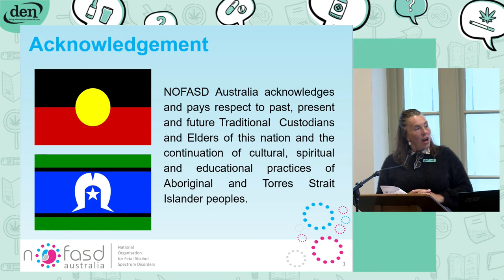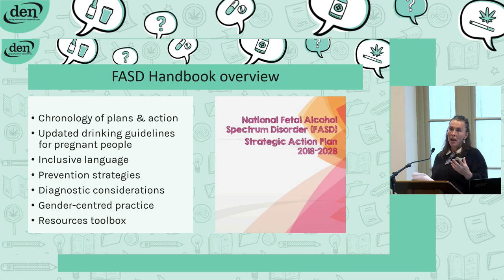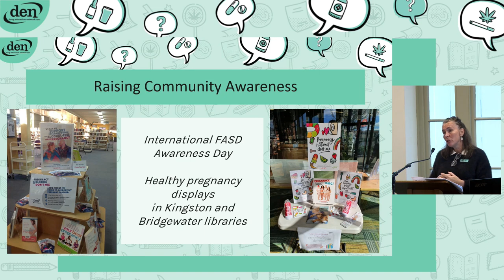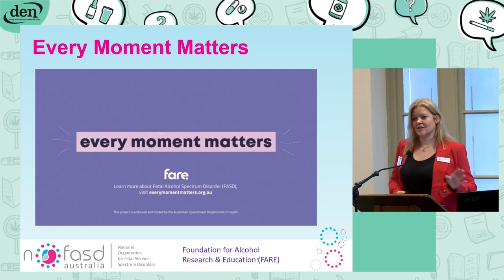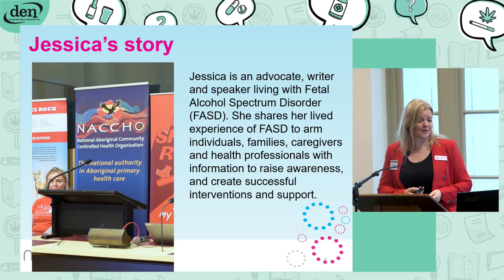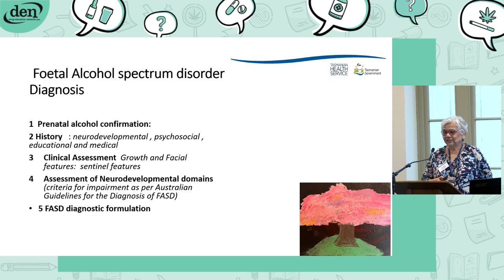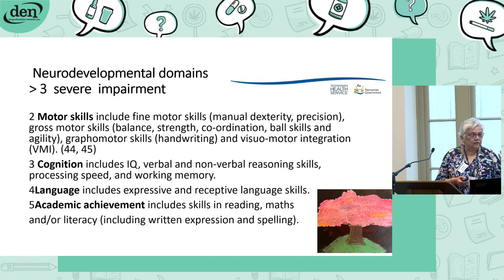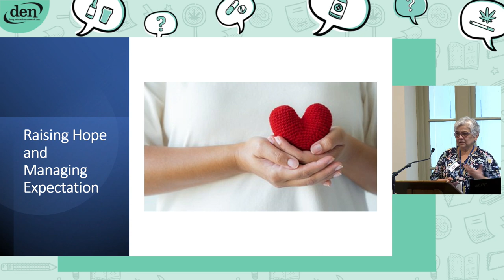Fetal Alcohol Spectrum Disorder (FASD) Handbook Launch 2023